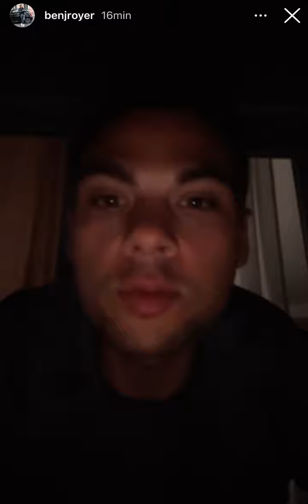BENJROYER : "C'EST TRÈS COMPLIQUÉ DE TROUVER DES PROFESSIONNELS COMPÉTENTS !!"😡😡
Capture Instagram d'une story de BENJROYER.
Qu'est ce que c'est BÔW ah ah 😆
Un petit Bizet 😚